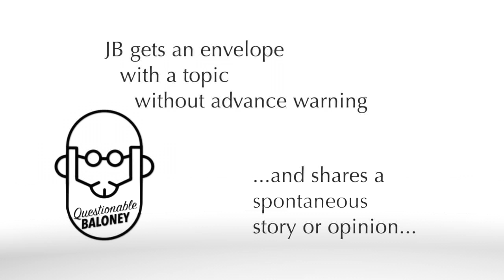Peaceful walks in the [Highland]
During this crazy pandemic, finding some solace in the outdoors is a blessing.

Highland reminds JB of the previous episode Drumlin. Go check it out!